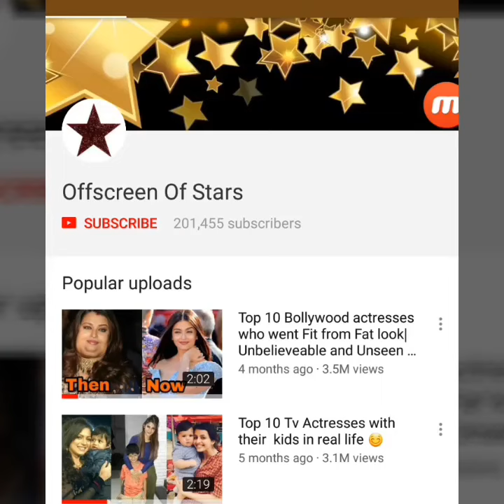Deepika Padukone looks superhot in short dress first time after marriage at Kids Awards